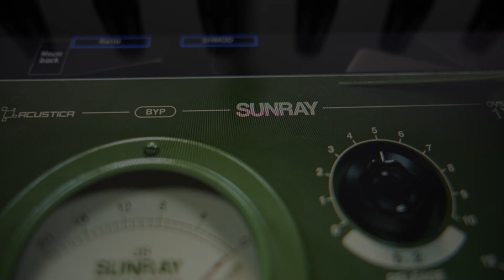Sunray by Acustica on the MP Controller!